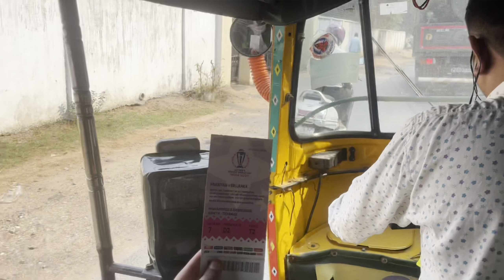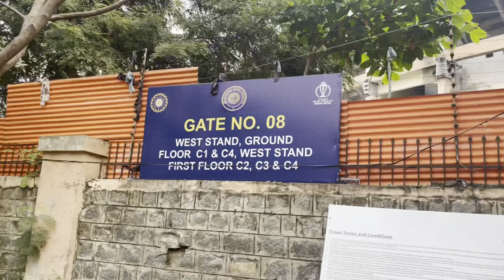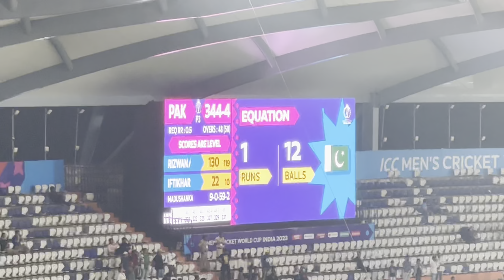PAKISTAN Vs SRI-Lanka || From the Stadium || first time 😍